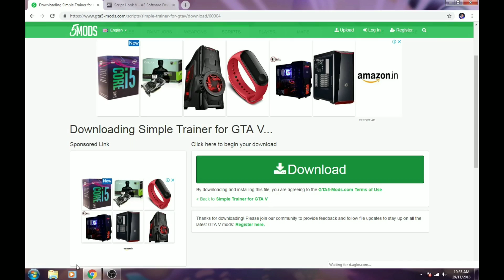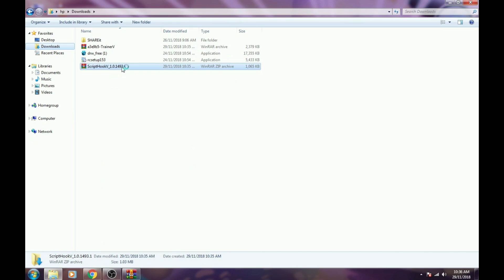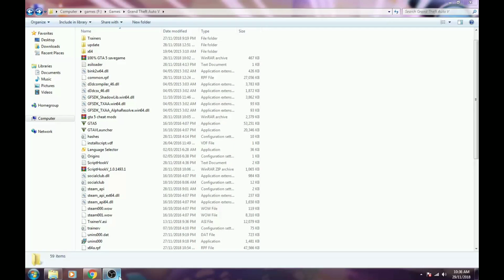GTA V GOD MOD How To Install A MOD MENU On GTA 5 PC Mods Best Mod Menu Install IN HINDI/SjdTech